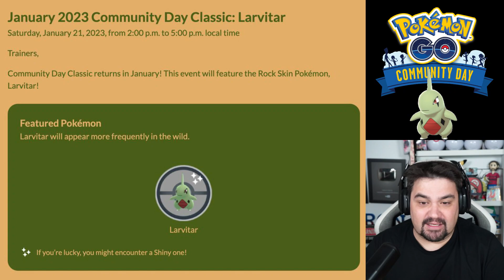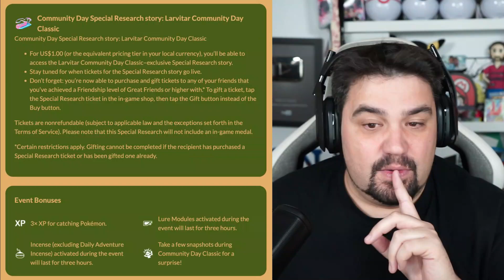✨ ¡BRUTAL COMMUNITY DAY CLÁSICO de LARVITAR SHINY y TYRANITAR con ANTIAÉREO en Pokémon GO! [Keibron]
¡Keibrons! Salta la noticia: ✨ ¡BRUTAL COMMUNITY DAY CLÁSICO de LARVITAR SHINY y TYRANITAR con ANTIAÉREO en Pokémon GO!